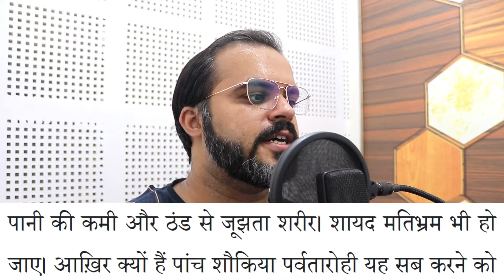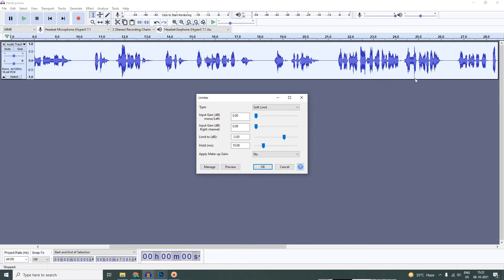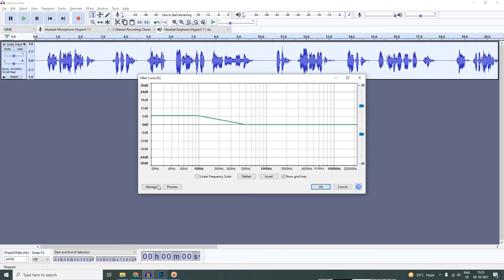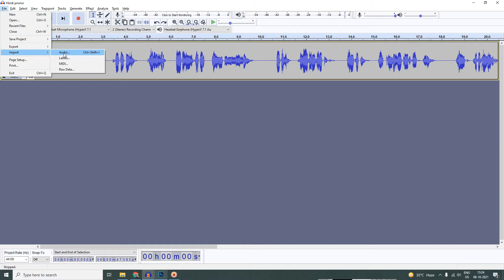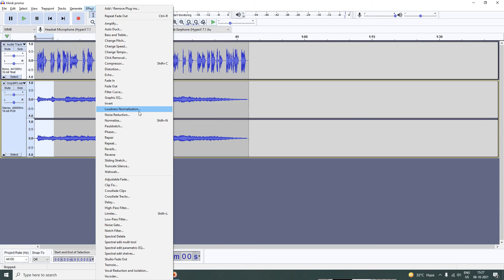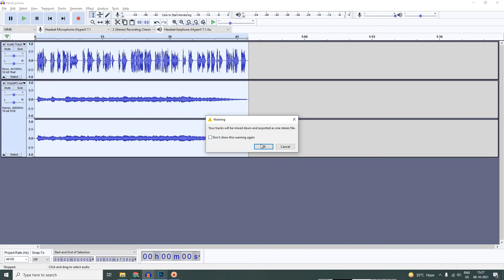How to do Hindi Promo Voiceover and Edit in Audacity | Voiceover Training | Audacity Tutorial Part 2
Toh doston, ye hai Part 2 us series ka jismein main sikha raha hun ki Promo Voice over kaise karte hain. Agar aapne abhi tak Part 1 nahi dekha toh is link pe jaake dekh sakte hain.

Har tarah ke voiceover ko karne ka alag style ho sakta hai aur Promo voiceover karne ka style alag ho sakta hai. Meri is video se aap seekh sakte hain How to do Voice Over and How to Edit using Audacity

Gadgets that I use

AKG C214 (Condenser Mic)
Shure SM58 (Dynamic Mic)
sE Electronics v7 (Dynamic Mic)
Audient iD4 (Sound Interface)
Canon 200D
Canon 24mm Lens
Canon 50mm Lens
Hawk Mic Stand